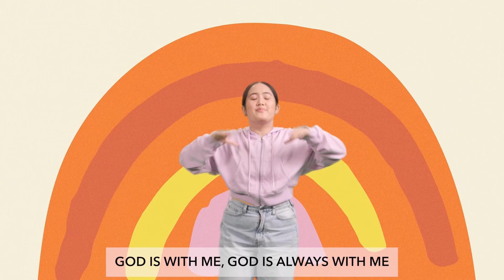Preschool Curriculum October 13